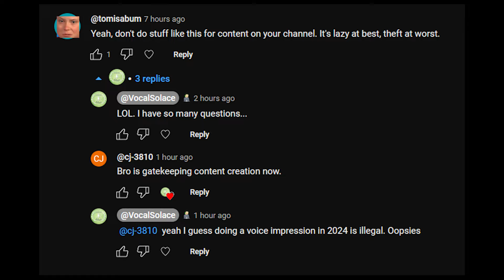Who Asked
▼ Do you need voiceover work? Would you like a shitpost or script readout in specific character voices?

I also stream almost every Sunday/Monday. Tune in below!
▸ Twitch.tv/VocalSolace